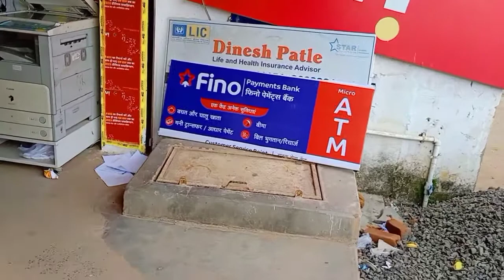Spice Money Me I'd Bnaye Free || 0%Investment Me Apna Business Start kre || Online Businesse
➡️ दुकान - 6 ⬅️

Shop - Patle Idea Point Birsa
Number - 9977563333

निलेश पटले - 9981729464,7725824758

ये वीडियो सिर्फ आपको जानकारी देने के उद्देश्य से बनाई गई है । Np Speaks ( Nilesh Patle ) और YouTube किसी भी तरह से Paid Promotion नहीं करता यदि आप वीडियो के माध्यम से कोई भी खरीदारी करते है और आपके साथ कुछ धोका या नुक्सान होता है तो इसमें Np Speaks ( Nilesh Patle ) और YouTube की कोई जिम्मेदारी नहीं होगी ।  ग्राहक आपनी खरीदारी अपने सूझ बुझ से और सोच समझ के करे।

Desclamair -
                        Video is use for educational purposes only copyright desclamair under section 107 of the copyright acts 1976 allowance is made for " fair use " for purpose sach as criticism comments, news reporting, teaching, scholarship and research fair use is a use permitted by copyright statute that might otherwise be infringing, non-profit, educational or personal use tips the balance in favor of fair use.